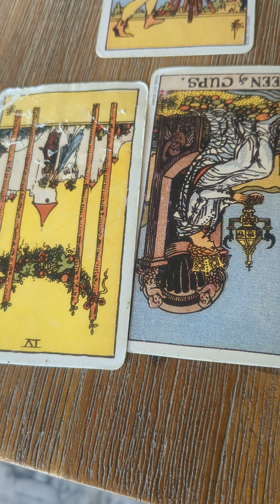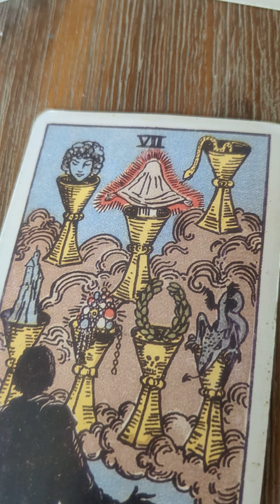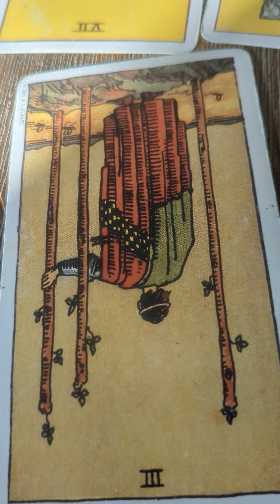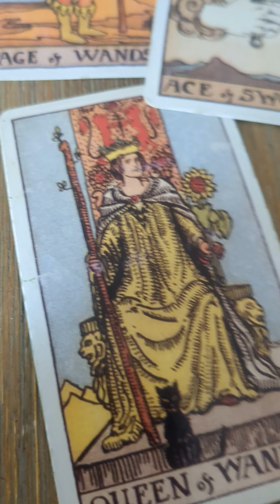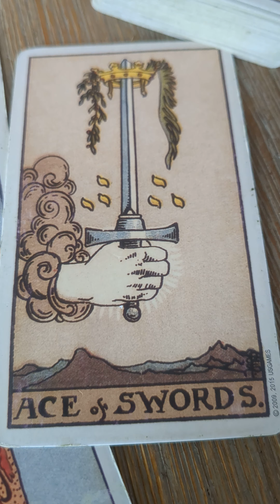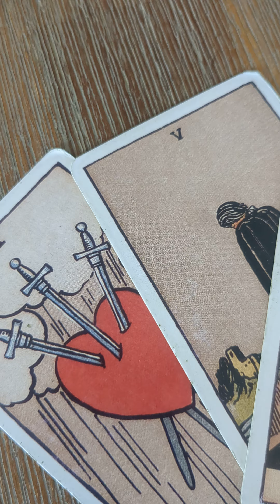What Are Their Thoughts? Also Special Pricing on 15 min Reads Details below in description.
What are their thoughts towards you at this time?  Let's dive in.

Also, special pricing on 15 min Readings until May 6 for my bday weekend.

Message me to book at